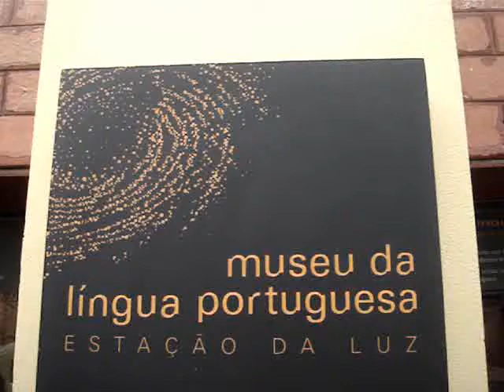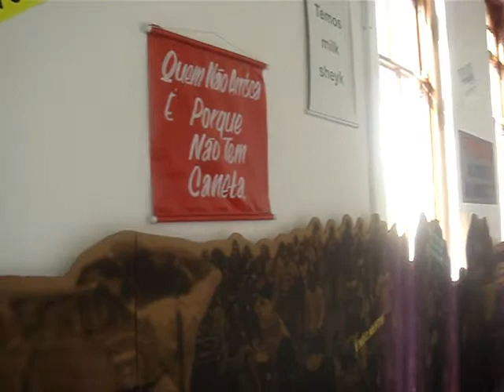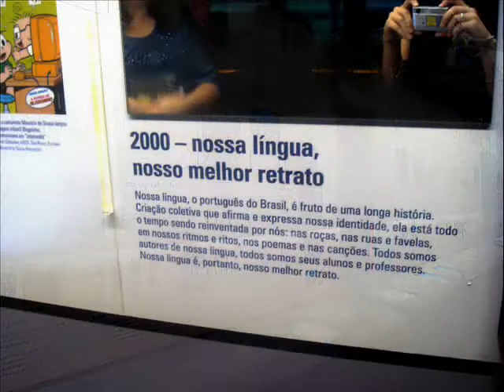O CPARJ te leva ao Museu da Língua Portuguesa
A Pesquisadora do CPA fez uma visita ao Museu de Língua Portuguesa, confira o resultado!